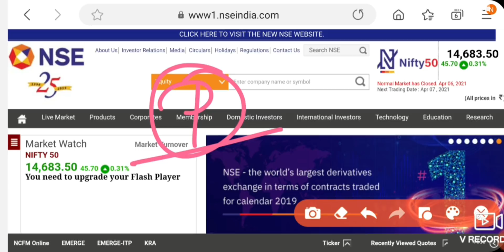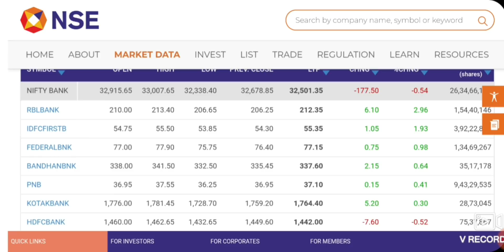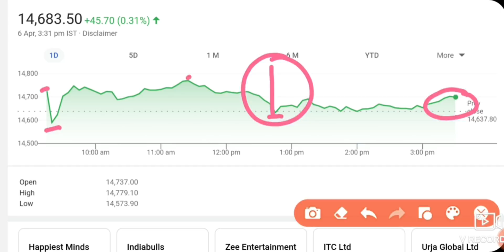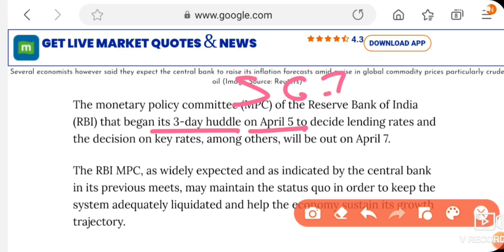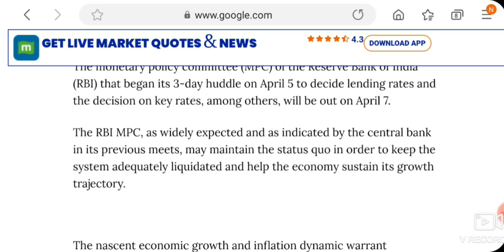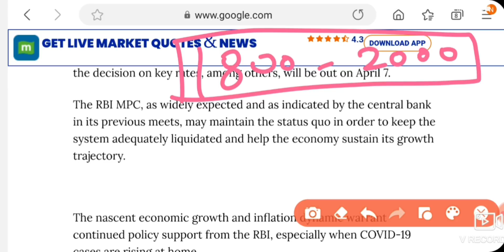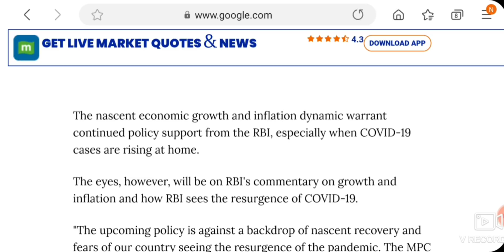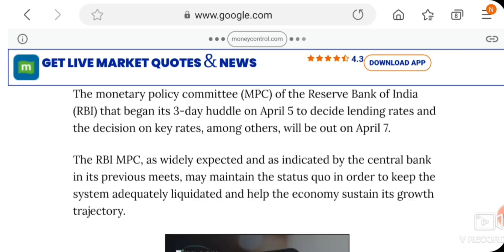Tomorrow RBI monetary policy impact on share market | RBI policy news | STOCK MARKET TOMORROW NEWS